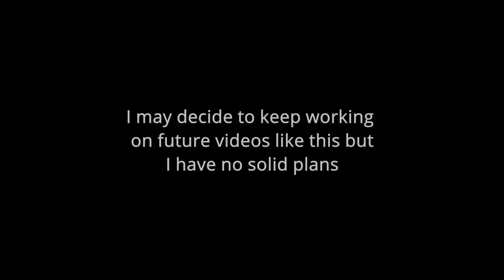The Ultimate Hunt: Showdown Experience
Welcome to my first edit, I truly hope you enjoy :^)

This took me much longer to make than it should have, I have learned how prone to procrastination I am throughout the editing process. Nevertheless, I am proud to present my first fully edited compilation to you all. I did thoroughly enjoy making it so I wouldn't be surprised if ended up pushing myself to create more ambitious projects, but I don't have any real plans to do so at the time of this upload.

JJJreact? Nah jk. Unless...

"Lootin' Away" - Joey Grady